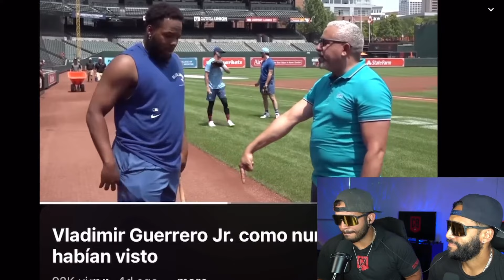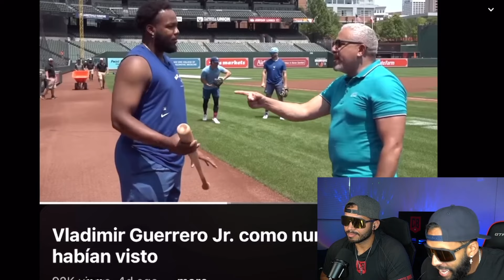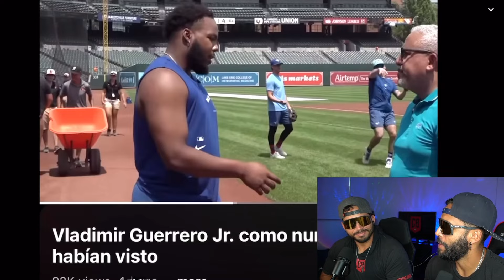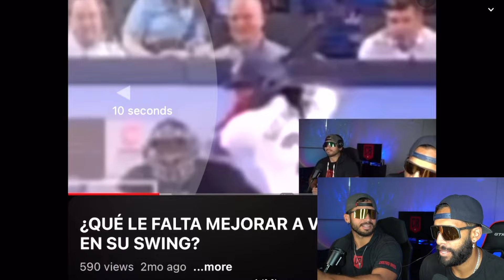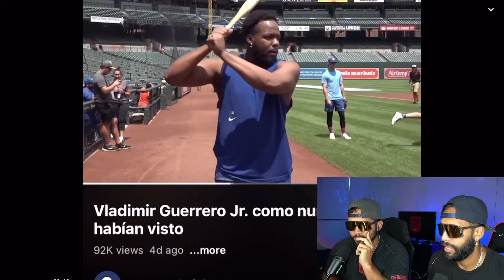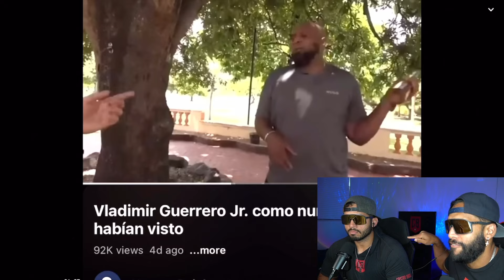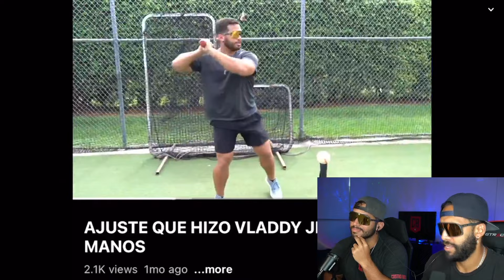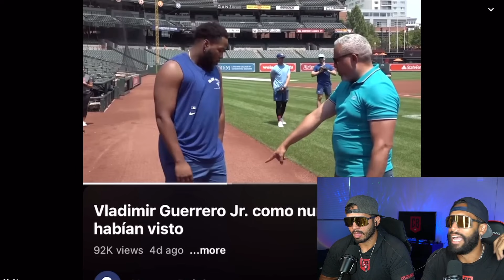VLADDY JR. CLARIFICA QUE ESTAMOS EN LO CIERTO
UN DETALLE PEQUEÑO QUE ESTÉ FALLANDO UN PELOTERO AL NIVEL COMO DE VLADIMIR GUERRERO JR. PUEDE AFECTAR MUCHO SI NO SE ARREGLA PRONTO.